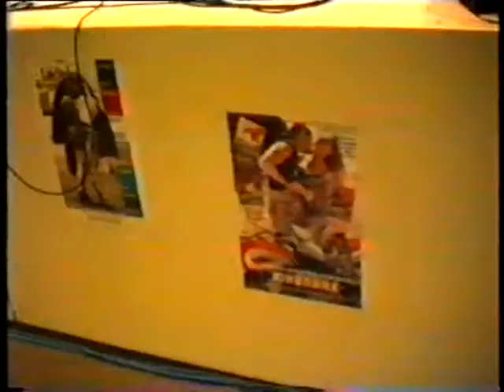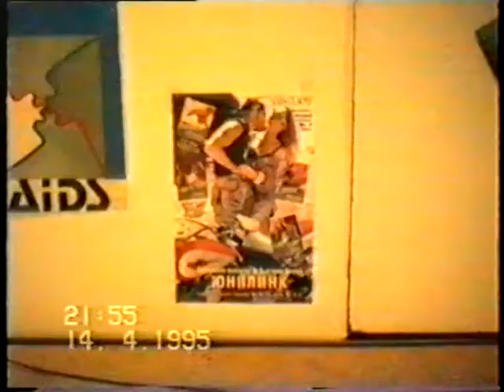KOZETO-KALKI-live-КОЦЕТО-КАЛКИ-на живо-1995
BULGARIАN POP SINGER  SINGER  KOZETO-KALKI S PARTICIPATES IN THE CAPMAGNE AGAINST AIDS IN SOFIA ON 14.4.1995.